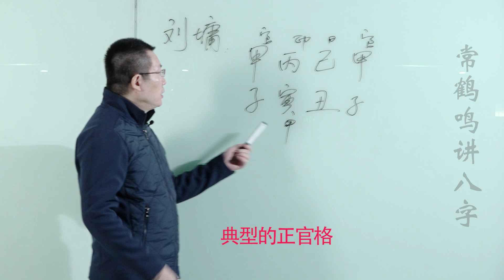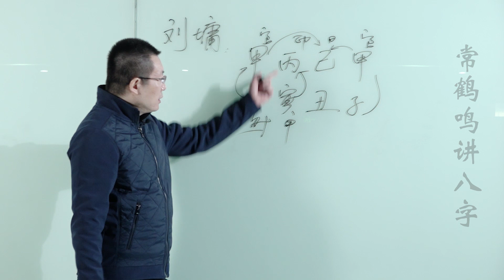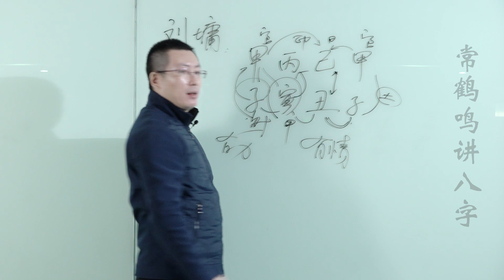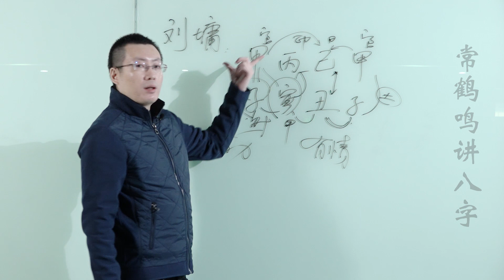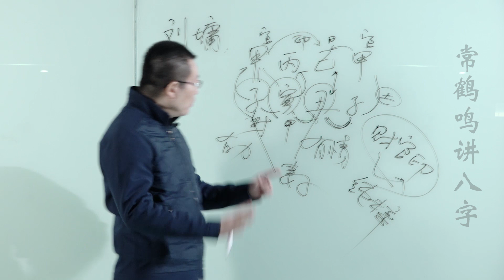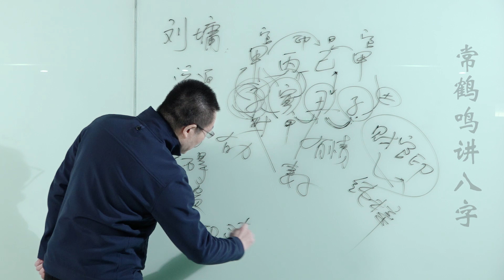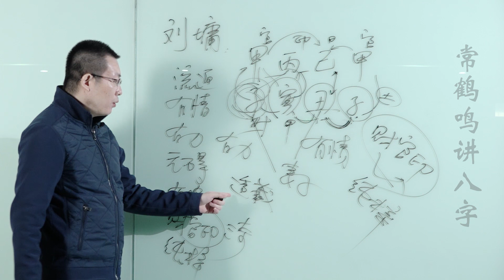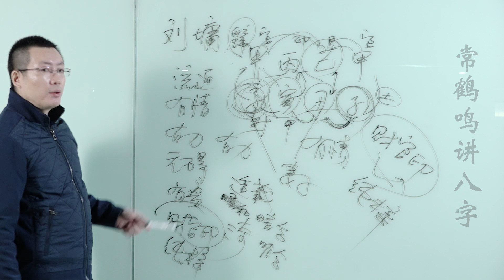常鹤鸣: 刘墉八字解析！说到这位 今天我们不谈历史 看完八字 你就知道他为什么千古留名了……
[常鹤鸣易经风水] 常鹤鸣: 刘墉八字解析！说到这位 今天我们不谈历史 看完八字 你就知道他为什么千古留名了……

传统文化新玩法，发现世界的美好。
带你发现国学文化魅力、进入玄奥的传统文化领域。
公众号“常鹤鸣易经风水”
【常鹤鸣易经风水】原创系列 未经许可不得转载